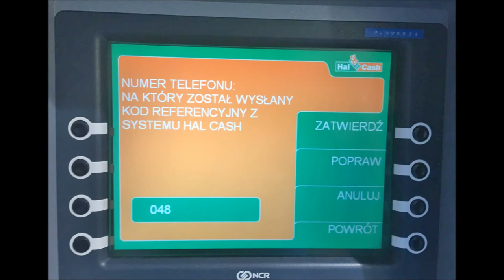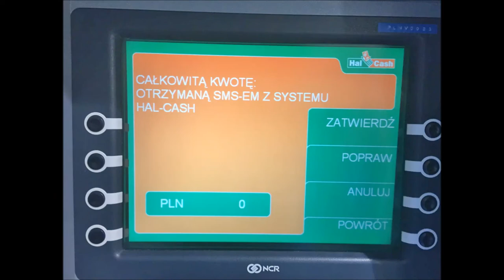BitBay.net: Jak wypłacić środki z giełdy Bitcoin w bankomacie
Giełda Bitcoin i Litecoin - BitBay.net jako pierwsza na polskim rynku udostępniła usługę wypłaty środków w bankomatach - ponad 6000 punktów na terenie całego kraju. Przedstawiamy krótki filmik, jak dokonać wypłaty z bankomatu.

Więcej informacji na stronie oraz w FAQ pod adresem